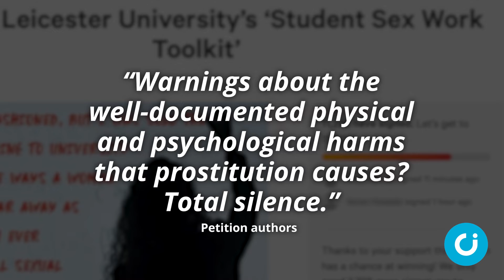Uni criticised over sex work guide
The University of Leicester has been criticised over a toolkit telling students how to make money from pornography.